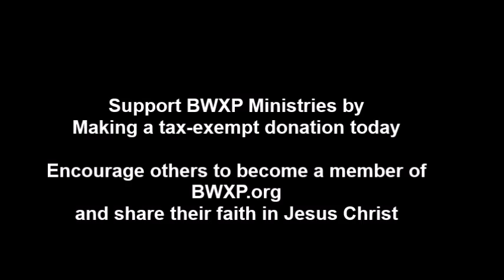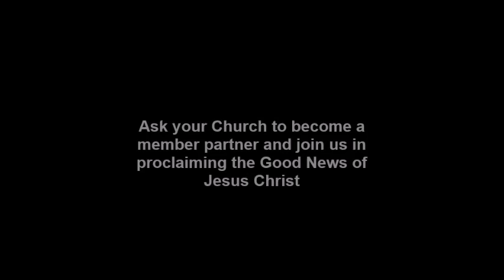My What Big Stones You Have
This Sunday Jesus is not concerned about the religion of quantity, nor following the example of building a temple with massive stones, in the Gospel according to St. Mark (13:1-8). Come and take part of our forum at BWXP.org where we discover the stones that are there to build up and increase, may be the ones we need to tear down.